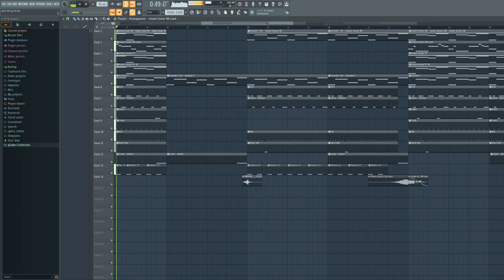i made this cool guitar lead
kinda cool guitar lead :)